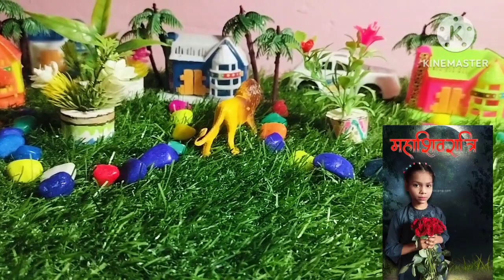Car toys/ house/ tractor khilauna/@bktoytv007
cow,lion,goat, monkey, animal, animals
bktoytv

INSTAGRAM ID    vijaypal.singh.9028
Brand New Toy Vehicles Unboxing | scooter,car,j cb,cycle,bus,Truck, tractor video

All kids thanks watching my channel Thanks you.  love you 💖 💖 ❤🌹